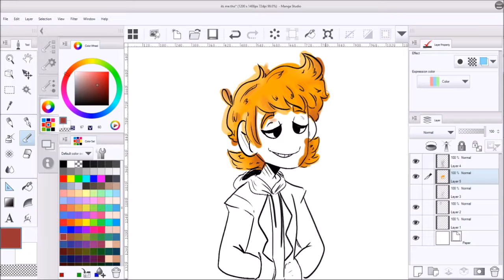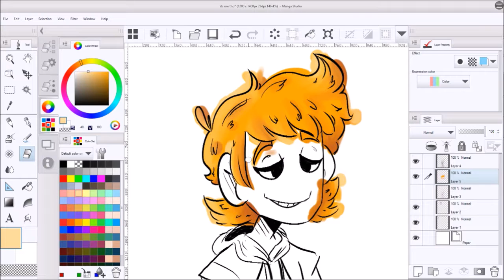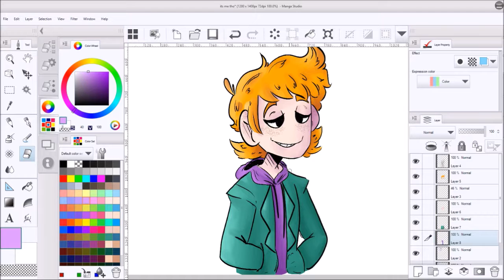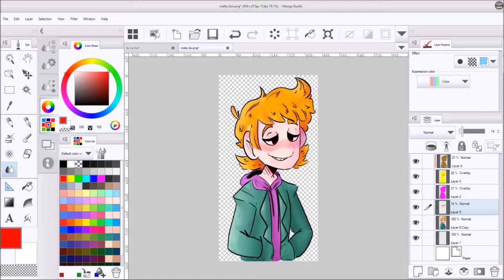Eddsworld || Matt [Speedpaint]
i love him and also im figuring out this speedpaint thing more and more each time, bear with me

music listed in beginning of video

PROGRAMS:
Drawing: manga studio 5
Recording: obs studio
Editing: movie maker